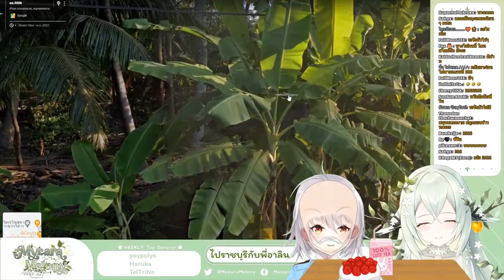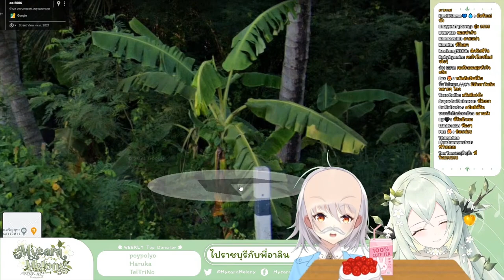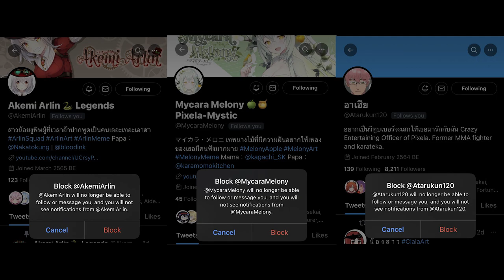[Vtuber]Hi-light เมลจังคนไม่ดี แซวเอลวีนยับๆ เลย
ตอนแรกคิดว่าสังคม Legend หล่อหลอม แต่เริ่มไม่แน่ใจละว่า เมลจังปั่นแบบนี้อยู่แล้วหรือเปล่าน้า